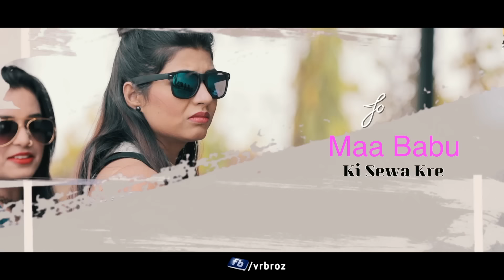Raju Punjabi -Deshi Byah Ke Lyani |Sonika Singh |Lyrical Video |Haryanvi Song Haryanvi 2019| VR BROS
VR_BROS proudly presents RAJU_PUNJABI | DESI BIYA KE

 LYANI | LYRICAL VIDEO | VR BROS ENTERTAINMENT

 and penned by . SARVAN PATAN | VR BROS ENTERTAIMENT

A Film By VR BROS ENTERTAINMENT Presentation

Song: DESI BIYA KE LYANI

LYRICS SARVAN PATAN,JITESH SAWAMI

STARRING SARVAN PATAN,JITESH SAWAMI,SONIKA SINGH,NITU RAO

MAKUP & HAIR .RIYA BABU

Edit & Di KRISHAN INDORA

Cinematographer KRISHAN INDORA

Chief Assistant G

Spotboys

Spl. Thanks :  GK GROUP SECURITY , Neeraj Khapra  & all my friendz

Concerts Music Live  Con .+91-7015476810

Operator Codes -
►Tata Docomo CDMA  Subscribers  SMS SET SET 98493801 SMS to 543211

►Project .VR BROS ENTERTAINMENT

►Music Label: VR BROS ENTERTAINMENT

►Poster Design...VR BROS ENT

Connect with VR BROS ENTERTAINMENT

►Powered By:- VR BROS ENTERTAINMENT HISAR (HARYANA)